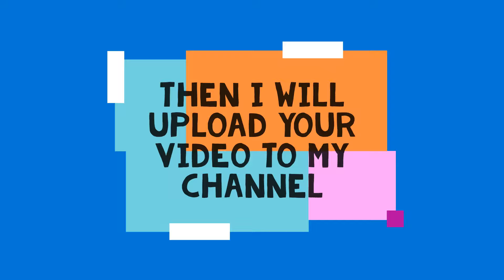BBIG STOCK USA $1000 DOLLAR PRIZE MOST VIEWED AND LIKES, LOMOTIF BBIG USA CONTEST WINNER GETS $1,000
BBIG STOCK USA $1000 DOLLAR PRIZE MOST VIEWED AND LIKES, LOMOTIF BBIG USA CONTEST, MUST FOLLOW ALL INSTRUCTIONS ON THE VIDEO